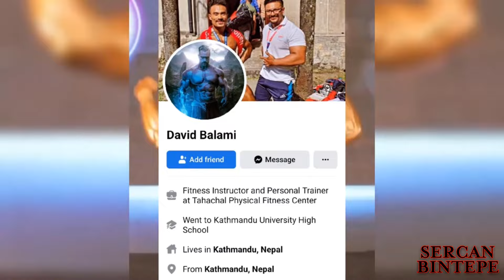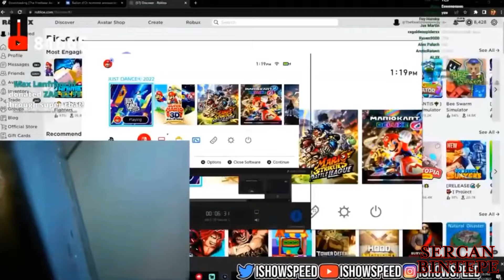21 YAŞINDA 230 KİLO BENCH ATAN TREN TWİNS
WE ARE ALL GONNA MAKE IT BRAHS !!!

reject modernity
toxic masculinity
feminism
reject modernity embrace masculinity
reject modernity embrace bodybuilding
reject modernity embrace masculinity zyzz
reject weakness
reject modernity meme
reject modernity edit
reject modernity embrace greatness
Hamza
hamza ahmed
Zyzz
zyzz hardstyle
zyzz music
zyzz motivation
motivation
motivator
zyzz will live on
who was zyzz
alpha male
giga chad
how to be like
how to be more like zyzz
bodybuilding
body building
stong men
workout Motivation
exercise motivation
war ww3 Ukraine russia germany england wales ireland Scotland Canada Australia brazil india china usa united states iran iraq north Korea strong men steroids natural Turkmenistan and France spain italy norway Switzerland turkey greece
zyzz meme
embrace zyz
reject weakness meme
embrace zyzz
weak men gay pride
zyzz rare
zyzz webcam
7zyzz7
little dark age meme
hamza97
little dark age edit
reject modernity embrace strength
little dark age reject modernity
masculinity motivation
little dark age tiktok
reject modernity tiktoreject modernity tiktok
little dark age men
mens self improvement
memes reject modernity embrace masculinity
reject modernity embrace tradition
zyzz
zyzz hardstyle
zyzz music
zyzz legacy
zyzz meme
zyzz motivation
Reject modernity embrace masculinity reject weakness embrace strength
Embrace masculinity
zyzz rare
zyzz inspirational
zyzz dancing
zyzz death
zyzz ultra rare
zyzz didnt ask
zyzz speech
zyzz unseen
zayıflığı reddet
modernliği reddet
masküleniteyi benimse
maskülenliği benimse
maskülenliği kucakla
modernliği reddet
zyzz meme
zyzz estetik
zyzz kimdir